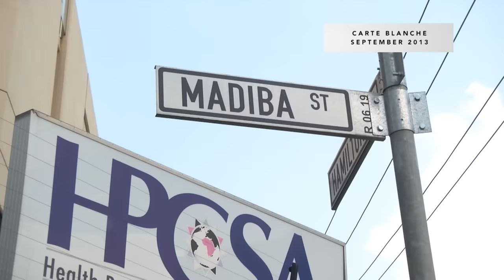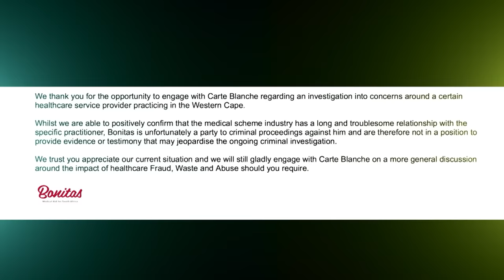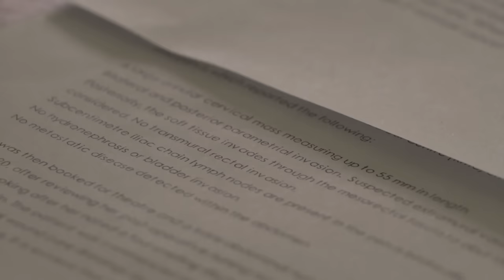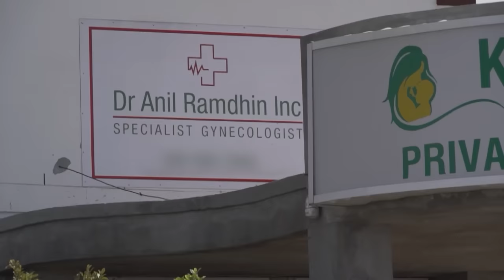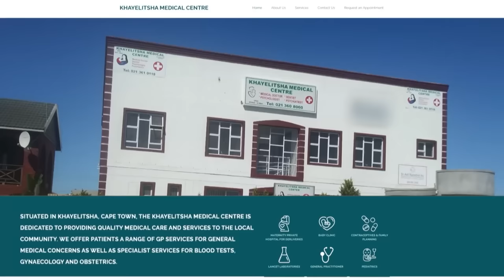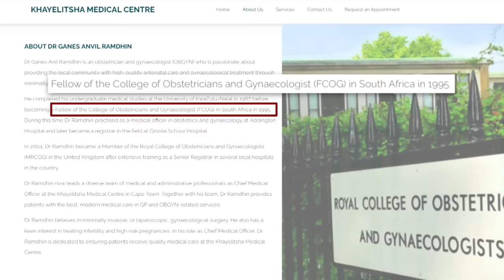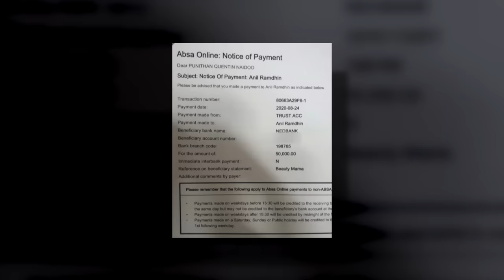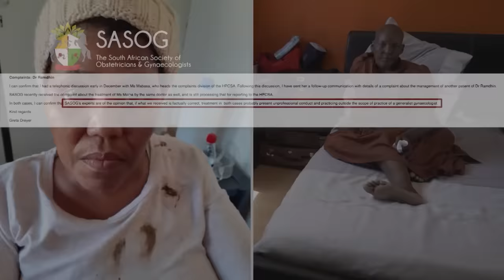[FROM THE ARCHIVES] Fake gynae | Carte Blanche | M-Net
He's facing hundreds of charges for allegedly defrauding medical aid schemes and the Labour Department’s Compensation Fund. He's also been struck off the role in the UK, and illegally worked at several private hospitals in South Africa. We then found him masquerading as a gynaecologist in Cape Town. Carte Blanche goes undercover for a consult with this dodgy doctor.